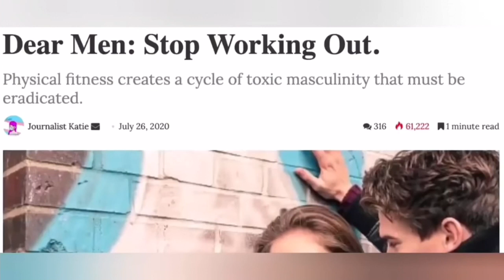Reject Degeneracy - Embrace Greatness!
had to take part on this so called "movement" and needed to create an own short video. Don't take it to serious even though there is a bit of truth behind it ;)
"Being weak is nothing to be ashamed of, staying weak is!"